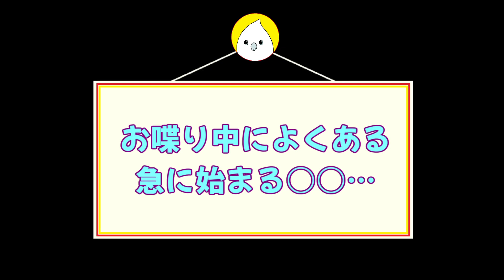ソロモンオウムたろちゃん お喋り中に急に始まる○○ XX starts suddenly while cockatoo is talking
たろは大きな音が嫌いで、町内放送から選挙カー等すべて大絶叫しています😅
ほんと見かけによらず蚤の心臓ちゃんなんだから～😂